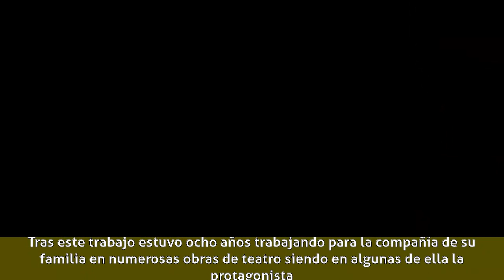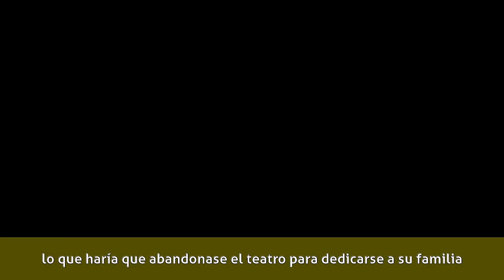María Isbert - Biografía